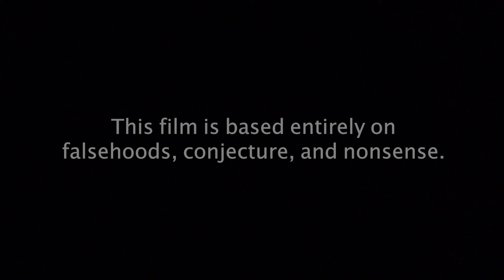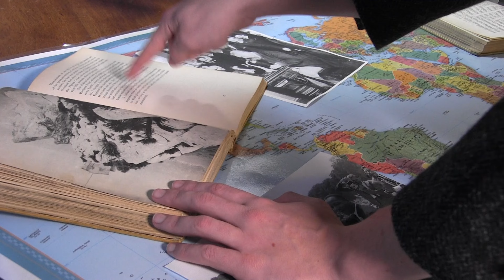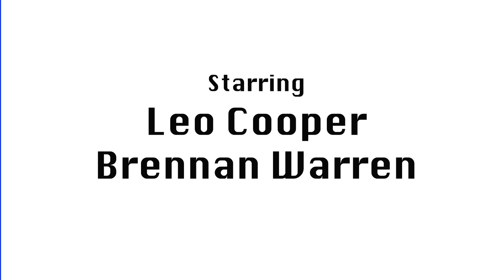NASA'S BIGGEST LIE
In this film we decipher the contents of the cream, to see the secrets that lie between the wafers.

Footage from NASA was gathered from the NASA Image and Video Library

The music used in the video was not created or produced by me.